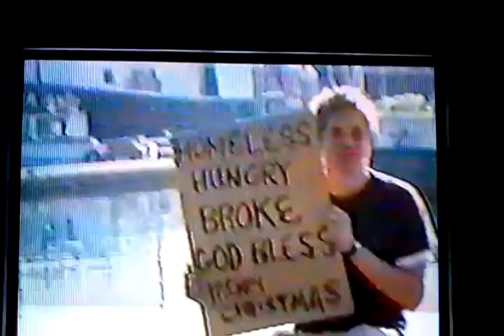Cat-Fu Scott VanVugt Part 6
Filmed by Mike Delgado, Pat Tugend and Fip Spreter.

for more fun info!

Sorry for the poor quality. Enjoy!